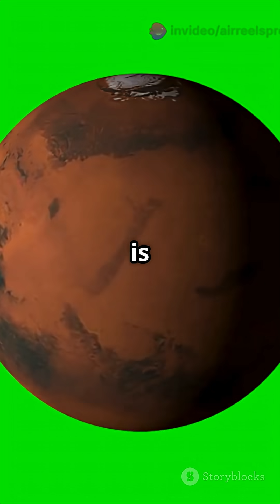What Are Methanogens? 🧪🪠– Microbes that burp methane, possibly on Mars or Europa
Methanogens are a type of extremophile microbe that thrive in oxygen-free environments and produce methane as a byproduct of their metabolism — basically, they burp methane. 🧪💨

On Earth, you’ll find methanogens in swamps, deep-sea vents, and even inside cow stomachs. But their real claim to fame comes from astrobiology. Why? Because they could potentially exist on worlds like Mars or Europa, where liquid water might lurk beneath ice or underground. ❄️🌍

Mars, for example, shows seasonal plumes of methane — a gas that breaks down quickly in sunlight. This means something might be actively replenishing it. Methanogens are a top suspect. 🌫️🛸

On Europa and Enceladus, the presence of subsurface oceans and hydrothermal vents could provide the energy and chemistry needed to support methanogenic life. NASA’s upcoming missions hope to test this possibility by sniffing for gases and analyzing icy samples. 🚀🔬

Whether they’re in bogs on Earth or buried beneath alien ice, methanogens represent one of our best chances for finding life beyond our planet — primitive, invisible, but profoundly important. 👾🔍